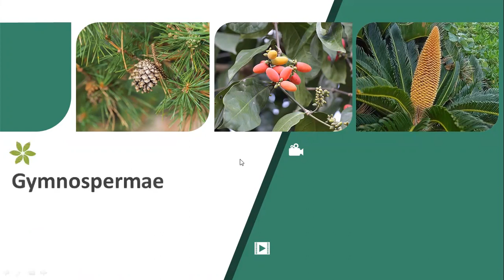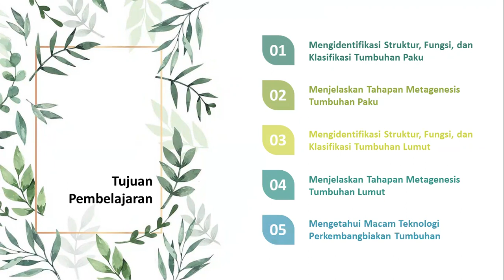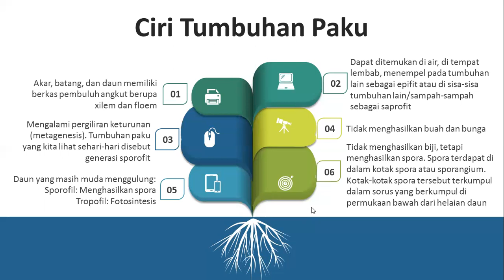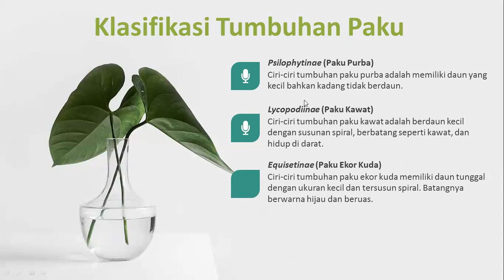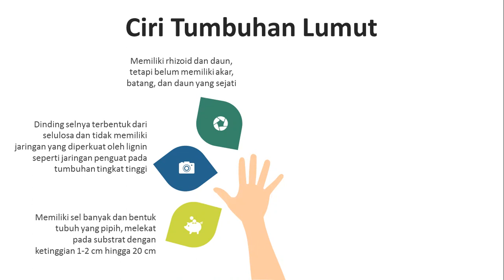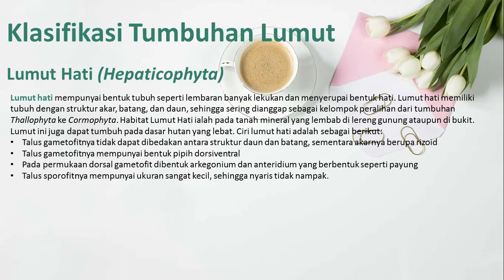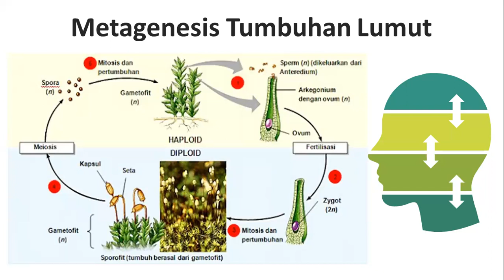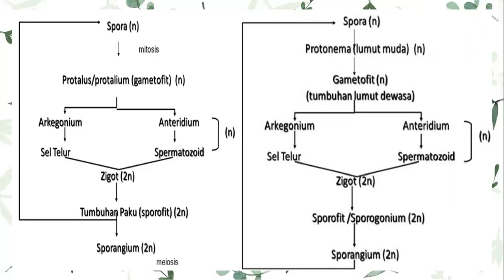2 4 Perkembangbiakan Pteridophyta dan Bryophyta